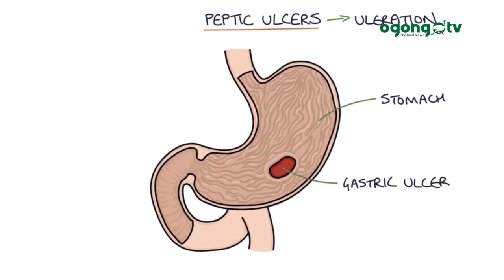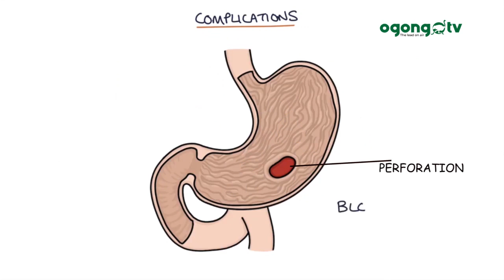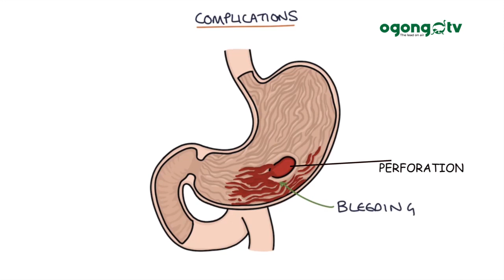HOW TO OVERCOME STOMACH ULCER|| MEDICAL TIPS||DR OMONIYI ADEOYE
HOW TO OVERCOME PEPTIC ULCER DISEASE.

5 POINTS ARE MENTIONED HERE.

1. EAT ON TIME
2. AVOID FOODS THAT TRIGGER YOUR PAIN
3. AVOID DAIRY PRODUCTS
4. AVOID UNNECESSARY MEDICATIONS
5. CONSULT A DOCTOR.

THERE ARE ALSO THINGS YOU CAN EAT THAT WILL HEAL YOUR ULCER. THEY WILL BE MENTIONED SOON.

You can watch good, soul lifting movies of mount Zion films production, latest mount Zion Movies,  Damilola Mike Bamiloye Movies, Mike Bamiloye's Movies, fejosbaba Movies Calvary Movies, Evom Movies and Ogongo TV Movies on this channel